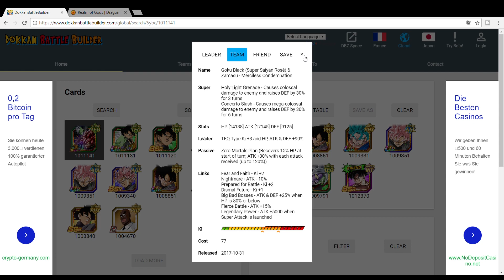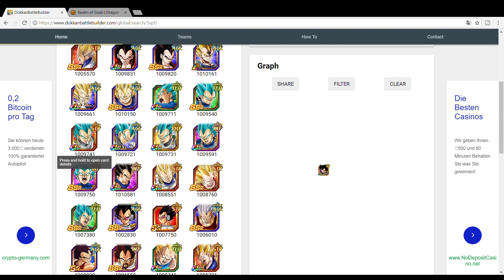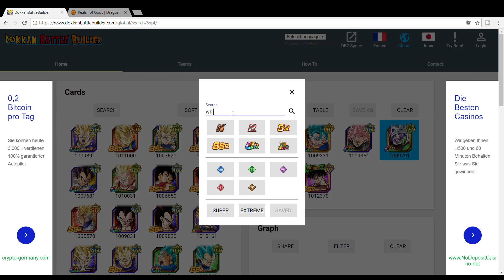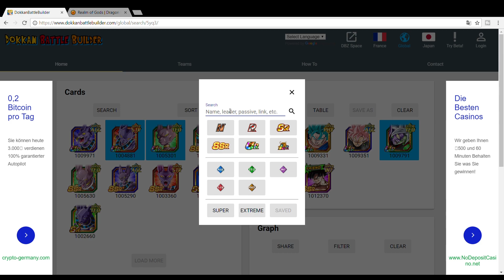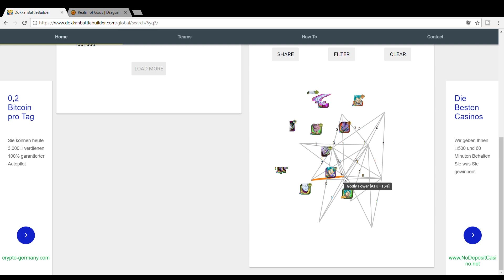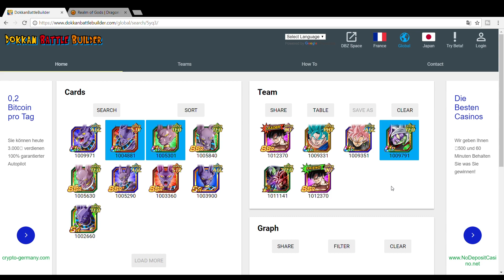ULTRA INSTINCT GOKU TEAM BUILDING HOW TO FARM SA & HOW TO GET FREE CHRISTMAS TICKETS DOKKAN BATTLE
►Esti fan Dragon Ball? Iti plac video-urile mele si vrei sa ma sustii?
►Vrei sa fii parte din comunitatea noastra Romana de jocuri si sa ne ajuti sa crestem impreuna?
►Vrei sa fii la curent cu cele mai noi informatii si sa vezi cele mai noi gameplay-uri din jocurile tale preferate?
►Daca DA nu uita sa te ABONEZI si sa dai share la acest video!!! :D
►Wait a moment! Do you like video games? Are you a Dragon Ball Fan
or Anime overall?
►Do you wanna see the newest gameplays and be everytime informed
about your favorite games?
►Do you like my Channel and want to support me?
IF the Answer is YES!!!

►JOIN NOW
►THANKS!!!

This list also includes: TEQ SSJ3 angel goku dokkan, dragon ball z dokkan battle super saiyan 3 teq goku, dragon ball z dokkan battle ssj3 teq goku, Dragon Ball Z, Dragon Ball Z Dokkan Battle, Dragon Ball, Dokkan Battle Gameplay, no stones used dokkan, ssj3 teq goku boss event dokkan, dragon ball romania, dokkan battle romania, dragon ball z dokkan battle romania, Dragon Ball Super, DBS, Dokkan, dokkan battle, jp, 777 celebration, ssj3 goku, goku angel, summons, dokkan summon, black summon, bardock, bardock the time breaker, teq masked bardock, BF1, dragon ball, dragon ball super, dbs, dbz, dragon ball z, vegito blue, super saiyan, saiyan, free stones, dokkan battle free stones, ne jucam, cum sa faci bani, iphone, broly, gohan, gohan ssj2, top 10, top 10 dragon ball, dragonball, dragon ball, dragon ball super, dbs, dbz, dbz super, vegito blue, training items, hidden potential, dube system, dokkan battle global, dbz free, free stones, dragon stones, kid buu, ssj4, goku, goku black, vegeta, mastar, how to, omega shenron, super saiyan, saiyan, broly, cell, gohan, gohan ssj2, dragon ball xenoverse, xenoverse 2, dragonball xenoverse 2, dokkan battle summon, dokkan blue vegito, dbz dokkan summon, dokkan battle in romana, lr gohan summon, black summon, black, goku black, dragon ball z, goku black summons, goku black banner, 150 stones, Global, Dokkan Battle Global, vegito blue, SSJ4, Broly, Kid Buu, Cell, Bardock SSJ3, The Masked Saiyan, Broly SSJ4, Super 17, Super No.17, Super 17 boss event, How to beat Super 17, Android Super 17, offline, free, high graphics, hd, new, insane graphics, online, fps, open world, android, ios, games, android games, ios games, 2016, 2017, january, february, on pc, with mod menu, 2017 free, gamespot, apk, apk mod, adventure, apps, addictive, anime, action, apk free download, ads, best, best graphics, best free, banned, batman, basketball, coming soon, android games channel, ios games channel, coming soon 2017, hack, cheats, on android, hack no jailbreak, app, best 2017, best paid, mod, dokkan battle romania, gokudor, dbz dokkan battle in romana, dbs, gokudor dokkan battle summons, dbz dokkan battle, dbz dokkan battle romania, dokkan battle, dokkan battle in romana ghid, iraphahell, ultra instinct goku dbz dokkan battle, ultra instinct goku showcase dbz dokkan battle, how to farm ultra instinct goku sa dbz dokkan battle, how to get free christmas tickets dbz dokkan battle global, ultra instinct goku team building guide, realm of gods team building guide dokkan battle,